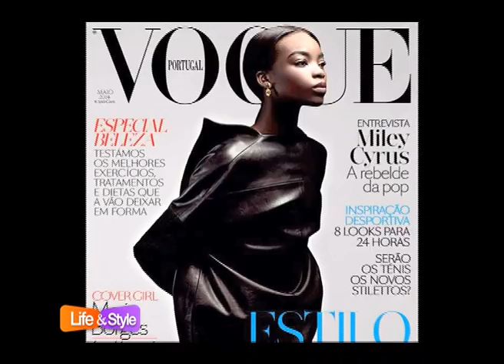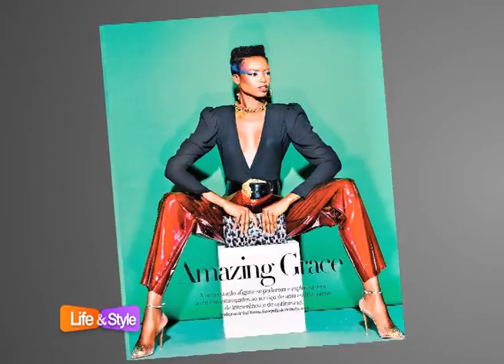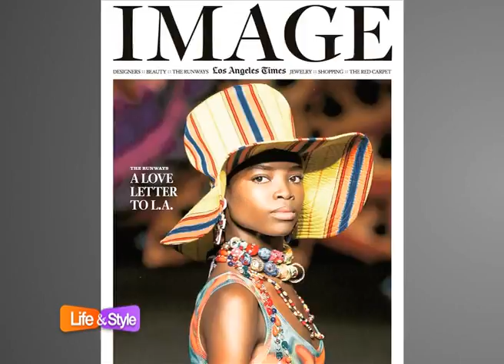EVERYDAY WOMAN I KTN LIF&STYLE I SUPER MODEL MARIA BORGES